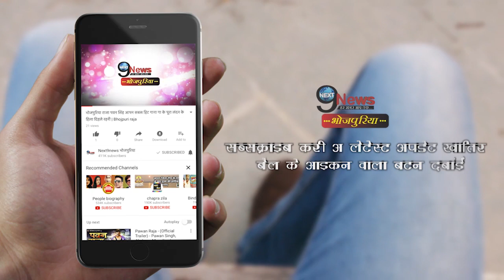सालों बाद एक साथ आए पवन सिंह और अक्षरा सिंह, फैंस के लिए आई बड़ी खुशखबरी